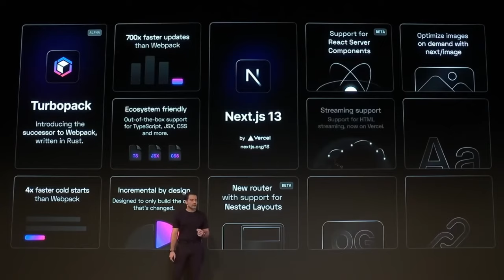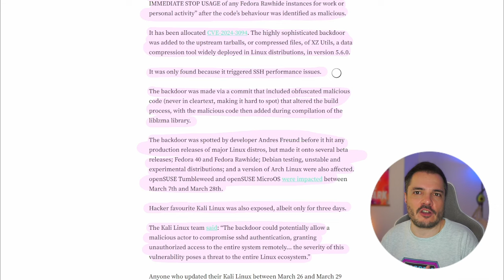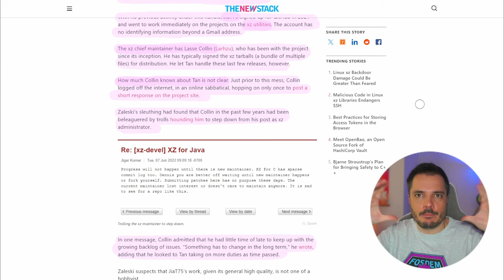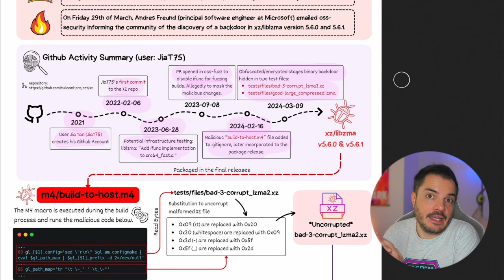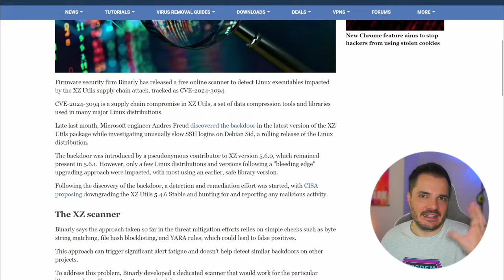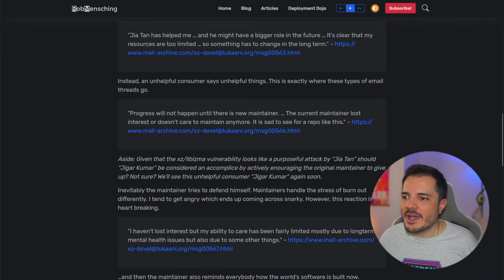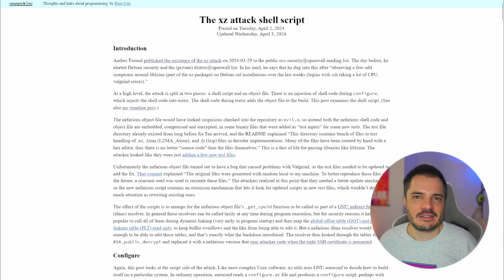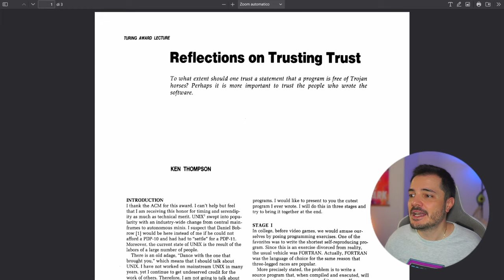Cos'è l'attacco xz e cosa significa per Linux e l'Open Source - Buongiorno 198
Una puntata monografica e più sofferta del solito per raccontare della vicenda che ha tenuto tutto il mondo Linux col fiato sospeso e ha scatenato una serie interessantissima di discussioni intorno alla sostenibilità dell'Open Source e alla fiducia che riponiamo nel codice scritto da altri e che eseguiamo sulle nostre macchine.

00:00 Intro
02:14 xs supply chain attack